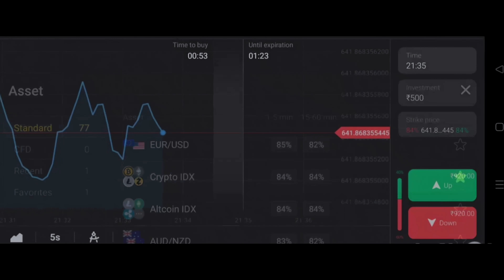O Mooga Manasa | Telugu Shortfilm 2023 | Gowri Naidu | Prani Reddy | South Indian Logic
and get free INR 65,000

Casting:
Gowrinaidu

Director:
Neel Penmetsa

Producer:
Ranga Ramanuja

Dop:
Ganesh B Parugani

Editing,Di,Vfx,Sound Design & Title:
Annaji Rao Challa

Programing & Mastering:
Roop Jonathan.K

Co-Director:
Rajshekar Tangella

Production Manager:
Satish Penmetsa

Script:
Sai Mrudhula Arikathota